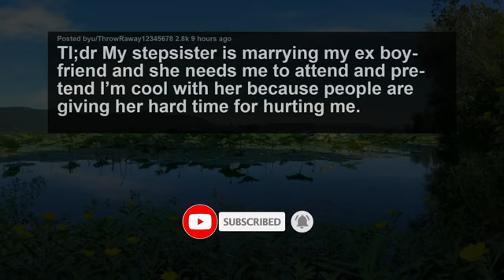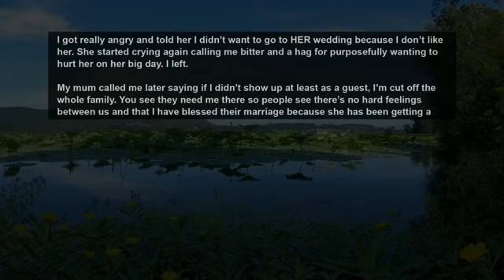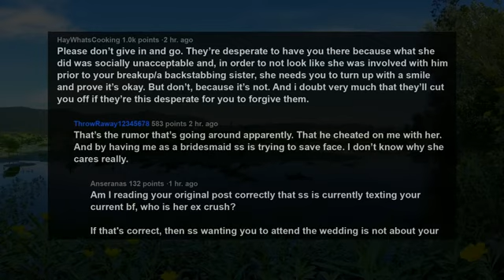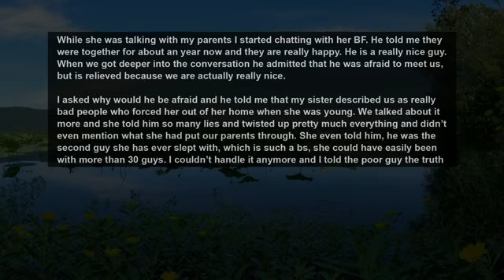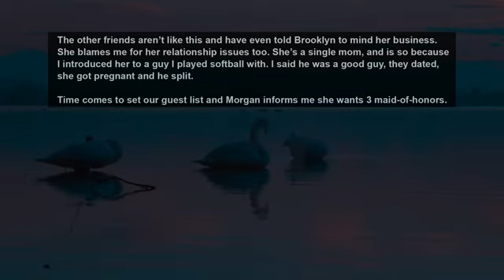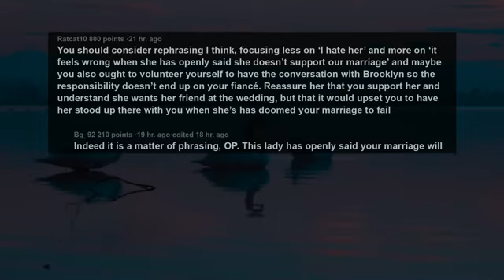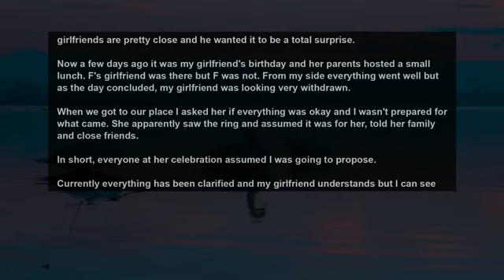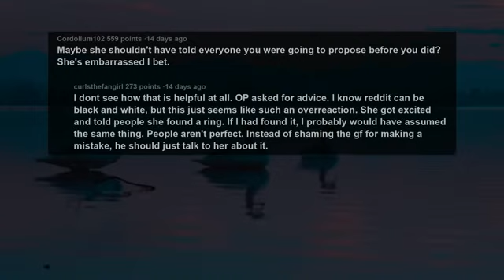Family Demands I Be Bridesmaid To Stepsis Marrying My Ex So Relatives Think Its Ok Or I'm Disowned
FIRST STORY UPDATE:
Ss=step sister Cbf=current boyfriend Exbf=ex boyfriend

Before I update I want to thank you very very very much. When I wrote here I was so hurt and consumed with anger that I was planning a very cheap revenge on my ss. But since then and with the amazing advice I got from you I realized that pettiness isn’t the answer. I thought back and came to the conclusion that the only hurt I was feeling was because of my mum. Since my exbf cheated I have felt that my mum let me down by not supporting me. I don’t care about ss or exbf. I’m very happy with my life now and I love cb. I decided to try one last time to fix things with mum and explain to her how hurt I have been by her treatment. I also decided to tell her the truth.

On Friday I visited mum, she was alone at the house. I started by telling her that I was hurt about the “intervention” because I didn’t think I needed one. That I was hurt that she always took ss’s side, to please my stepdad, and that I have many reasons for not attending ss wedding.

While I don’t feel hurt anymore about her (ss) betrayal, our relationship has changed and I don’t see her as my sister anymore. I don’t feel obligated either to try and repair her reputation by going to her wedding. She made a very controversial life choice and even if I’m not hurt by it anymore she must’ve known people will be giving her a hard time and that I honestly don’t understand why she cared.

And lastly, I told her about cbf. I told her about ss probably still has feelings for him and it wouldn’t be nice for us to go to her wedding and ruin her day. I told her I wasn’t ready to make our relationship official yet and that if ss knew he would be my plus one she would change her mind about inviting me.

I saw that my mum was getting more and more upset the more I talked. When it came to the subject of cbf she was shaking with suppressed rage. After I finished she told me she was right in thinking that I’m a vindictive hag that she’s ashamed of me and that my bitterness is the reason I will end up alone. She told me I was pathetic for hooking up with ss’s old love and she forbade me from telling anyone about him. “And you should break up with him if you know what’s good for you” she threatened to tell cbf that I’m using him to get back at ss and then she kicked me out of her house.

Yesterday, when I was in the kitchen I heard the doorbell. Cbs opened and it was ss with exbf. When she saw cbs she asked what are YOU doing here. I came out of the kitchen and she was terrified and her eyes full with tears. Her plan was to sit and talk, me her and exbf to sort things out but when she understood what’s going on she started crying. She called me names, cursed me and threw the shoehorn I have in the entrance at me. She kept yelling HOW COULD YOU DO THIS TO ME. Cbf asked them to leave and blocked her from getting at me. She left in tears, exbf confused after her.

Mum sent me a long email today telling me that she was disgusted by my actions (she thought I planned for ss to find out about cbf and me). She forbade me from ever contacting her or my sisters and told me that if I don’t end things with cbf immediately she will make breaking us up her priority. I showed cbf the email. He is very distraught. He asked me if I would consider moving to another city with him when I finish school and we move in together.

We’ll see what happens but I like his suggestion. It was the first time he talked about moving in together. I would’ve been over the moon if I wasn’t so heartbroken.

Story 1:
Tl;dr My stepsister is marrying my ex boyfriend and she needs me to attend and pretend I’m cool with her because people are giving her hard time for hurting me.
Story 2:
I ruined my sisters relationship by telling the truth about her past to her BF.
Story 3:
I’m withholding wedding money unless my fiancé kicks her maid of honor out of the wedding party.
Story 4:
My Girlfriend found a proposal ring that was not meant for her